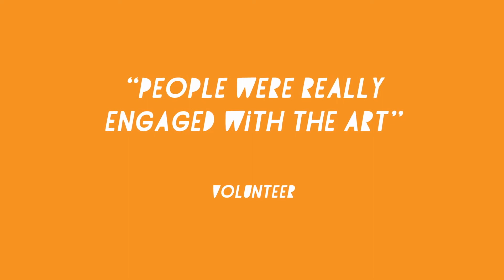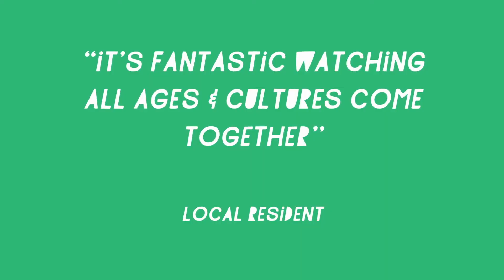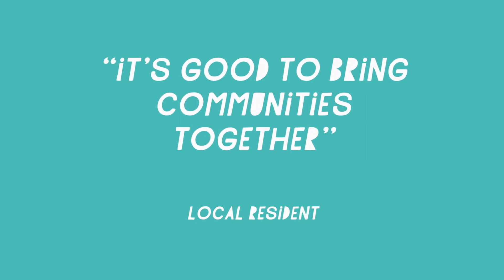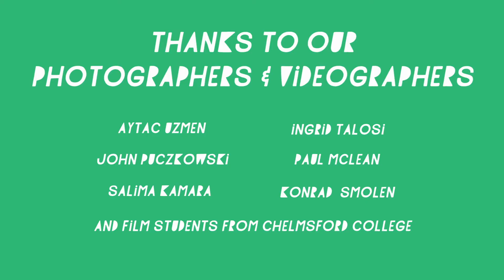Chelmsford Arts and Cultural Festival 2018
The Chelmsford Arts and Cultural Festival is an idea first suggested by Nick Garner of the Ideas Hub  following the 2017 Festival of Ideas, where ideas to address the chronic lack of arts and culture in Chelmsford were being explored and the idea of a bid for City of Culture had been discussed. The Festival, with the aim to start small and grow each year, looked like a potential solution, so the team got to work… Also see ‘Why the arts’.
A group of enthusiasts came together and made the idea a reality with the support of One Chelmsford and 26 local sponsors- a true community effort!